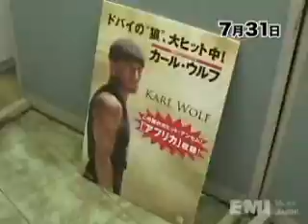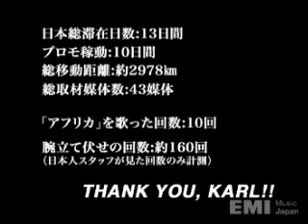「カール・ウルフ in Japan」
2008年7月～8月に来日したカール・ウルフの魅力が満載の日本滞在記ビデオです。